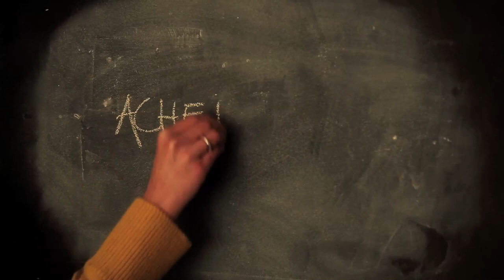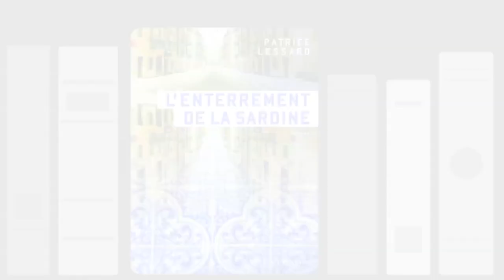Lire vous Transporte - Patrice Lessard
L’Association des libraires du Québec, la Société de transport de Montréal, les Bibliothèques de Montréal, la Bibliothèque de Québec et le Réseau de transport de la Capitale, vous invitent dans l’univers de Patrice Lessard et vous proposent de découvrir où les livres le transporte.
Cet auteure vous inspire ?  Vous pourriez gagner son livre ainsi que 39 autres!!